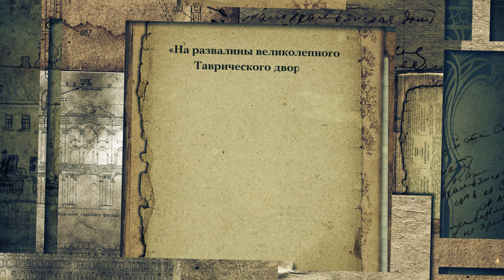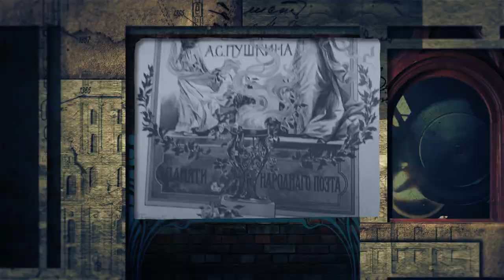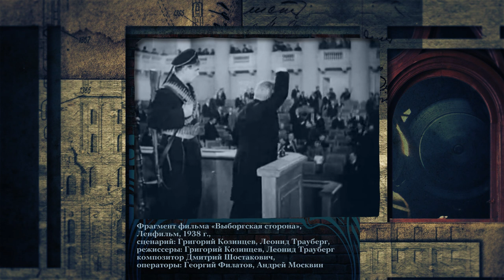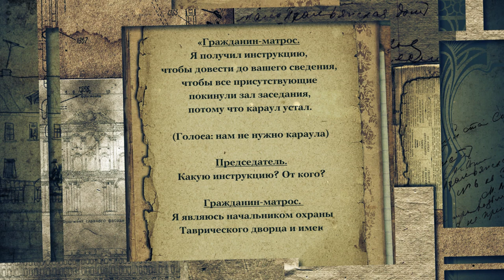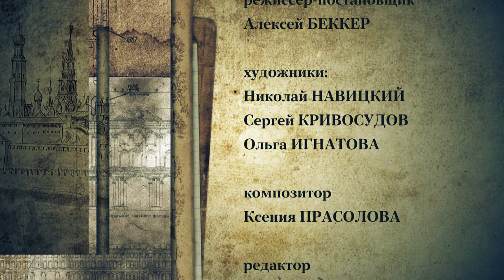Девять статусов Таврического дворца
365 дней ТВ представляет | Жил-был Дом | Выпуск № 6

Одна из визитных карточек Санкт-Петербурга — Таврический дворец. В нем звучали исторические фразы и принимались судьбоносные для страны решения. За двести с лишним лет дворец сменил несколько статусов, был императорской резиденцией и конюшней, стал местом для дискуссий Государственной Думы и заслужил звание одного из трех главных дворцов Революции. В этом фильме будет рассказано о самых ярких страницах истории Таврического дворца.